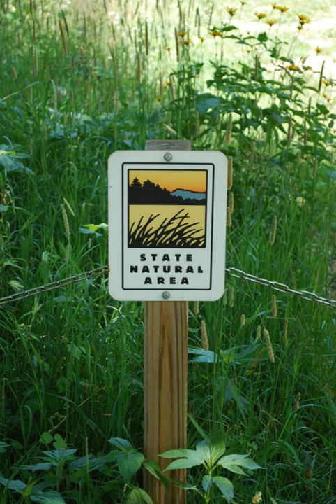Wisconsin State Natural Areas Program | Wikipedia audio article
00:02:34 1 List of Wisconsin State Natural Areas
00:02:45 2 See also

- Socrates

SUMMARY
The Wisconsin State Natural Areas Program is a conservation program created to highlight and protect areas with outstanding natural or archaeological resources in the U.S. state of Wisconsin.  There are currently 687 State Natural Areas (SNAs) encompassing almost 400,000 acres (160,000 ha).  SNAs protect natural communities, geological formations, and archaeological sites for research purposes and as refuges for biodiversity and endangered or threatened species.
Wisconsin's State Natural Areas Program was created in 1951, the first such state-sponsored program in the United States, with guidance from early conservationists such as Aldo Leopold, Norman C. Fassett, Albert Fuller, and John Thomas Curtis.

The program is managed by the Bureau of Natural Heritage Conservation in the Wisconsin Department of Natural Resources and advised by the Natural Areas Preservation Council (NAPC), a council of 11 scientists and conservationists.  The smallest SNAs are less than 1 acre (0.40 ha) and the largest is over 7,700 acres (3,100 ha).  Many SNAs have been established on lands already owned by the state, such as within Wisconsin state parks.  Others are on land managed by other entities like the U.S. Forest Service, National Park Service, county governments, or conservation organizations like The Nature Conservancy.  In those cases cooperative agreements or conservation easements are used.Ecosystem management practices range from a "hands-off" approach to very active processes such as introduced species removal and controlled burning.  SNAs are generally open to low-impact recreation like hiking and birdwatching, but disallow intensive activities like camping and mountain biking, and usually lack even basic amenities like restrooms or maintained trails.  Numerous SNAs are closed to the public to protect the most sensitive flora, fauna, and ecosystems, including rare and endangered species.